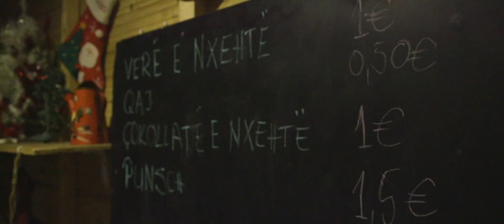King of the Combo - Verë n'dimën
Pjesa më e mire e qytetit në pjesën më të mirë të vitit.

Prezantuesit: Ermal Gërdovci, Engjell Berisha
Regjia: Trëndelina Halili
Kamera: Hëzër Bikliqi, Edin Alia
Montazha: Ermal Gërdovci
Producente: Trëndelinë Halili
Bashkë-producent: Ermal Gërdovci
Prodhim i Kandërr